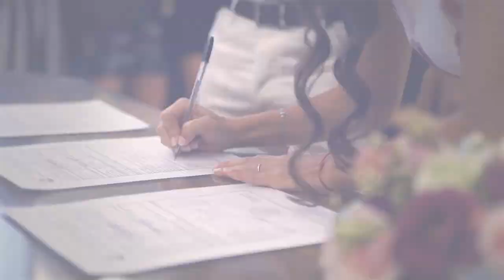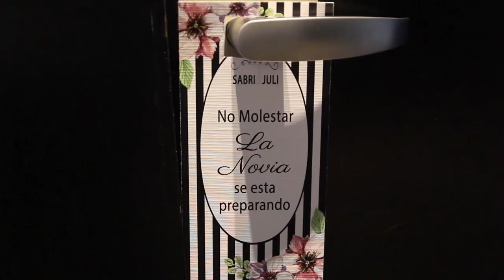BODA SABRINA Y JULIAN EN SOFITEL CARDALES!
🇦🇷 Buenos Aires, Argentina 📍 Organizando y Musicalizando otro gran evento!